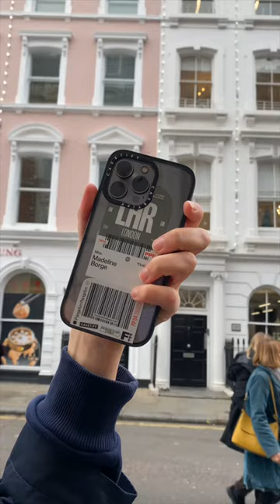A ✨Chaotic✨ Morning in My Life Working in London | ad